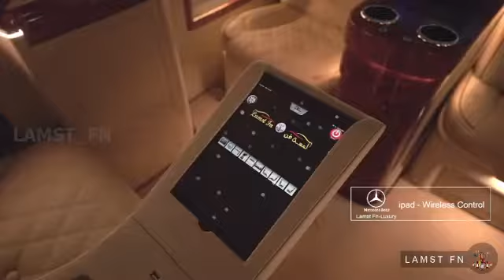Mercedes V-Class Luxury VIP (ArtTouch.ae) - interior 2022 - تصميم مرسيديس في كلاس دبي لمسة فن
نقوم بتصنيع كل سيارة من سيارات (لمسة فن - Art Touch ) يدويًا من ألوان وتكنولوجيا من قبل فريق محترف لضمان أعلى مستوى من الفخامة و الرفاهية

‏Art Touch professional team provide luxury hand-crafted cars designed with formations of colors and equipment to ensure you the highest level of luxury and comfort ‏